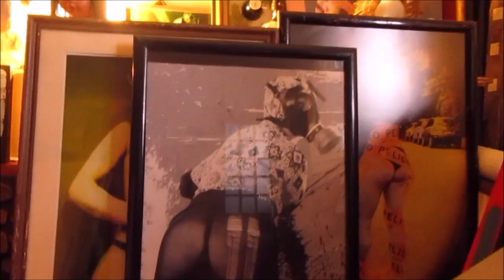Artista multidisciplinario y profético.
Cuerpos femeninos, humanismo, profecías, rebeldía y algunos consejos para ser uno mismo. Esto es algo de lo que escucharemos de Israel Ruiz Minter.  Un artista apasionado por la vida que practica varias disciplinas artísticas como la fotografía, la escultura, la pintura , poesía y novela. En la azarosa época del corona virus COVID-19. con proyectos fotográficos como Gas Misericorde, novela El placebo de Casanova y la Puerta de enfrente.